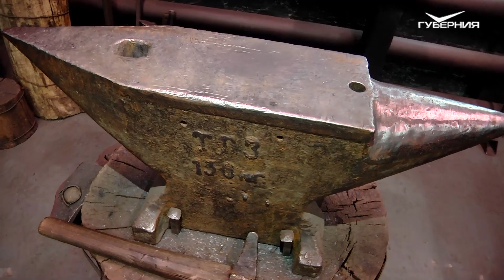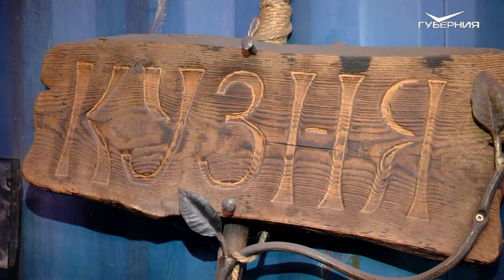В МИРЕ ОГНЯ И ЖЕЛЕЗА - СОВРЕМЕННАЯ КУЗНИЦА ✊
Побывал летом в настоящей кузнице, где Макс Коваль провёл для меня небольшую экскурсию и показал своё место работы. Это суровое, аскетичное и мужицкое логово 😁

Отрывок из программы Утро Губернии.

Ваш актёр и кузнец Максим Палагнюк